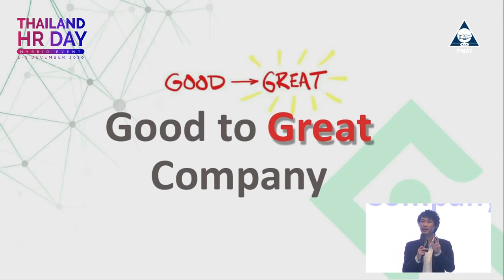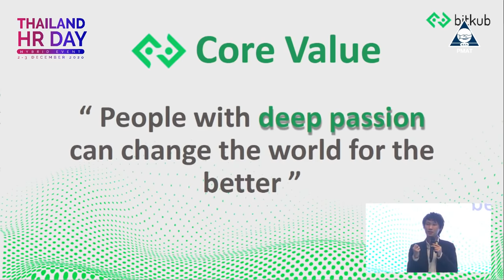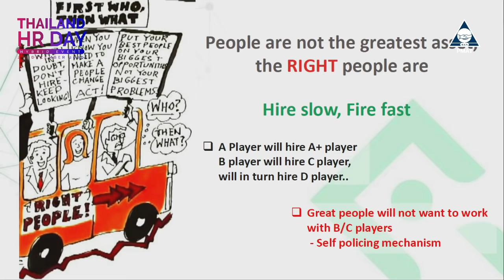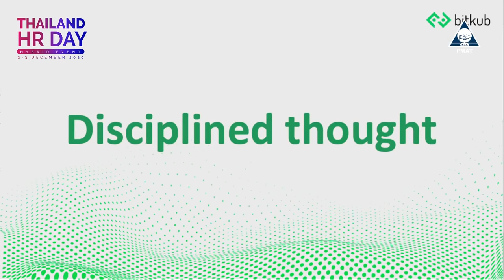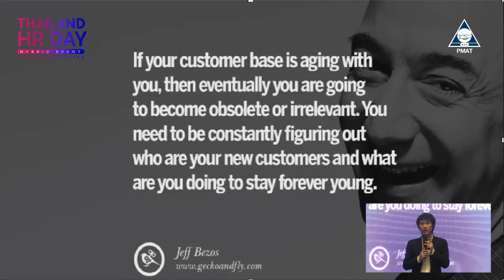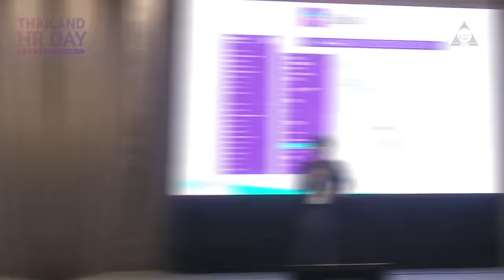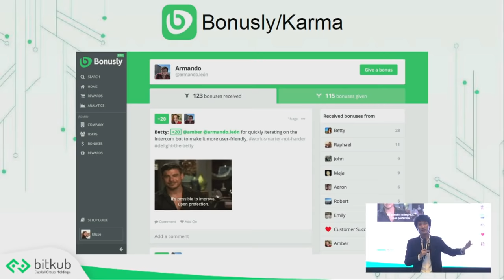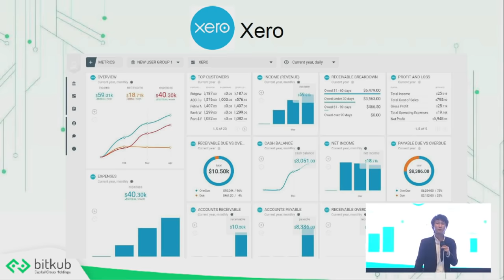How to build a great company: The case of Bitkub